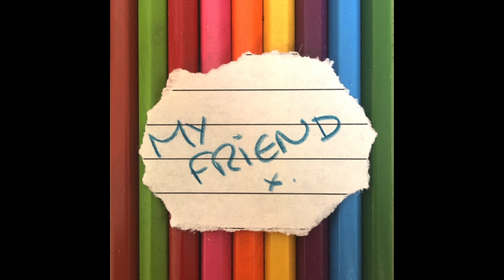Gavin Kaufman - My Friend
During this lockdown period I’ve been doing a lot of reflecting and thinking about what’s led me to where I am now in life. It’s been a veeeeerrry long and winding road - as I’m sure it has been for many people. Looking back into the past in this way influenced my new song My Friend 😌✨❤️